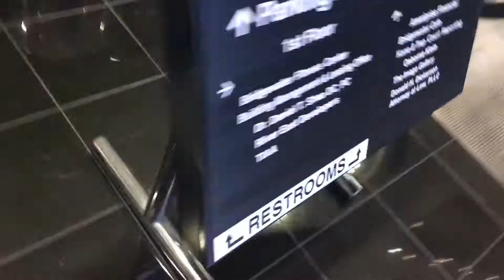Montgomery Escalators at Bridgewater Place in Grand Rapids MI